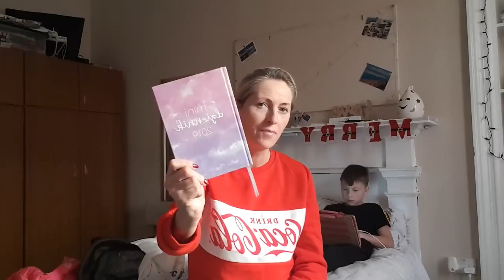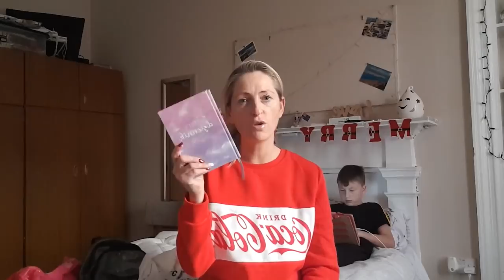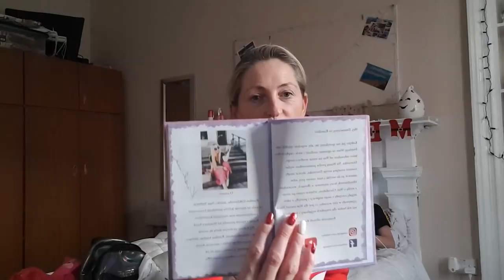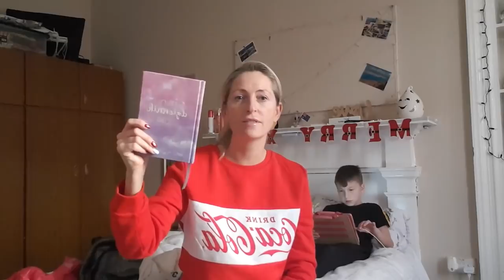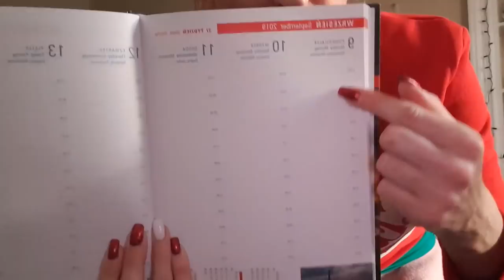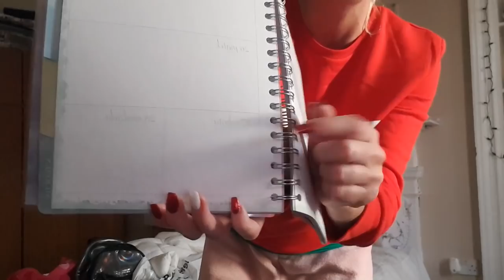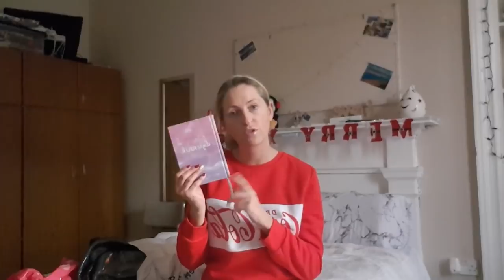📽VLOG📽DostałamPREZENT🎁+ROZDANIE🙆‍♀️ Nowości zakupowe🛍 Nowy 2019 Rok ze stylizacje.tv📆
KOCHANI:)
Pierwsza informacja jest taka,ze na HASLO: CANDY10, otrzymujecie 10% znizki na dzienniki,planery na stronie
Zachecam Was do zagladania na strone,kto wie,moze Wam cos przypadnie do gustu:)
Pozatym,oprocz rabatu mam dla Was rowniez 3 egzemplarze MINI wersji DZIENNIKA. Wystarczy tylko,ze napiszecie w komentarzu pod filmem,za co lubicie mnie i moj kanal? Czy lubicie? co wam sie podoba a co nie? co byscie dodaly a co odjely? wasze szczere spostrzezenia odnosnie mojego kanalu:)
Dzieki temu bede miala wglad na swoja dzialalnosc:)
Wylonie 3 najbardziej ciekawe,kreatywne odpowiedzi i do tych osob powedruja dzienniki:) Takze zycze powodzenia:)
Do dziela,bo naprawde WARTO:)